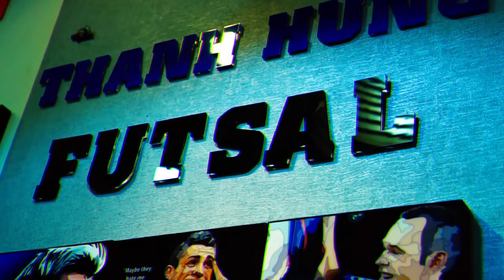MAN CITY có còn là ỨNG VIÊN NẶNG KÝ cho NGÔI VƯƠNG PREMIER LEAGUE mùa này?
Ở thời điểm hiện tại, nếu Manchester City không nhanh chóng giải quyết những vấn đề của mình, chắc chắn, họ sẽ gặp rất nhiều khó khăn, thậm chí bị bỏ lại phía sau.

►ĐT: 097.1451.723